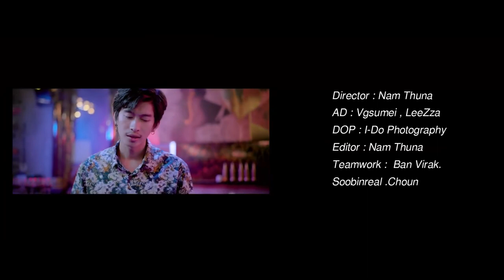អ្នក​ចាស់​រឺអ្នក​ថ្មី -Full HD MV {By Tena } New Song 2020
អ្នកចាស់រឺអ្នកថ្មី-Tena